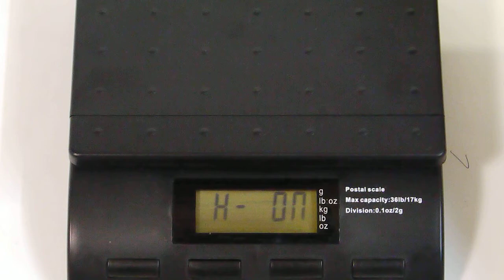SC Postal Scales Function Settings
Function Settings for all 36lb, 56lb & 76lb SC postal scales.